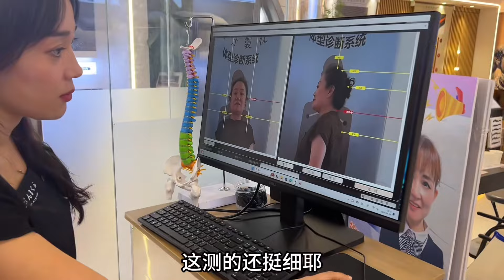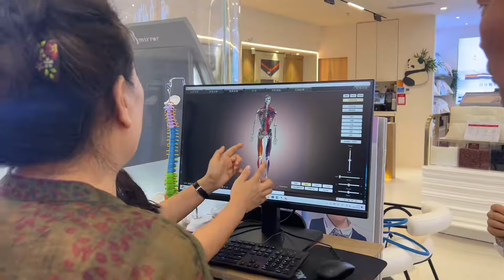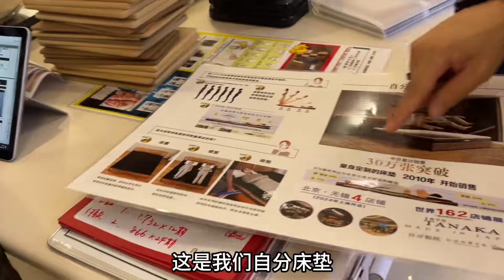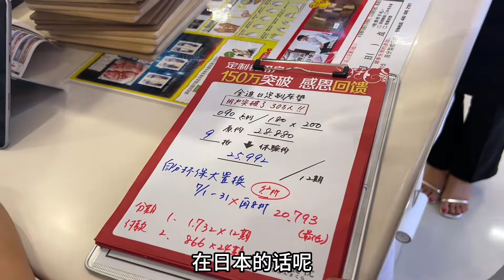带着爸妈去蓝色港湾，没想到老两口这次真下血本！大家觉得值吗？